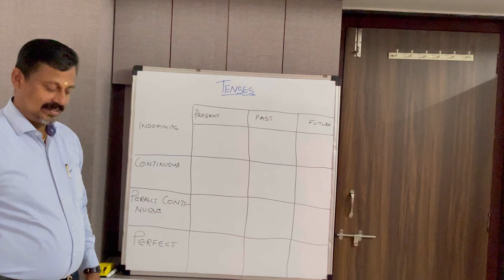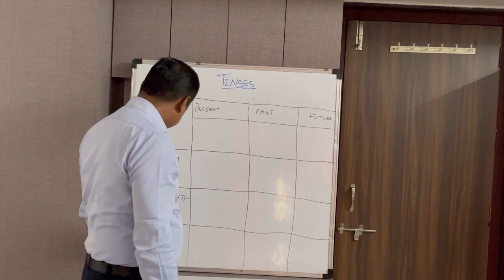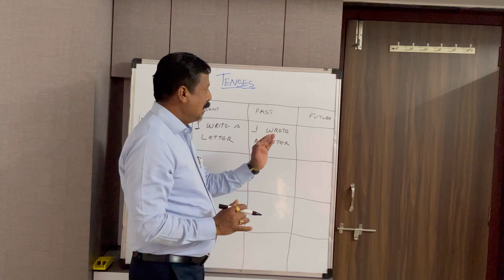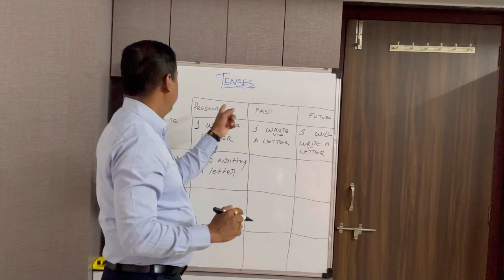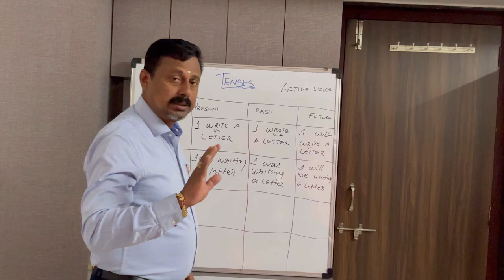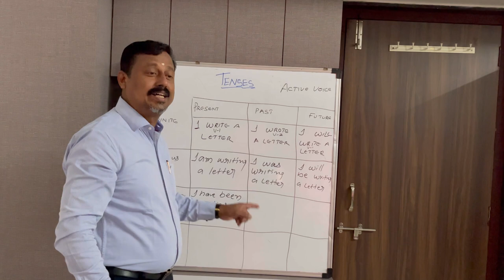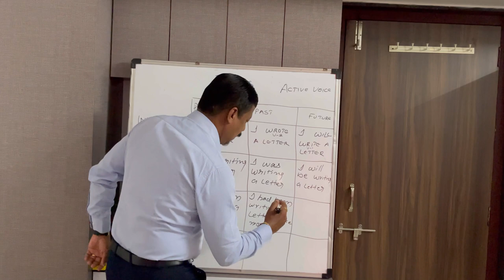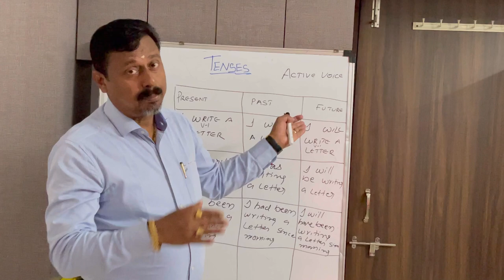Part-3 |TENSES| Learn English Simple | Rajeev K Madhavan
Learn to speak English in a Simple way!!..